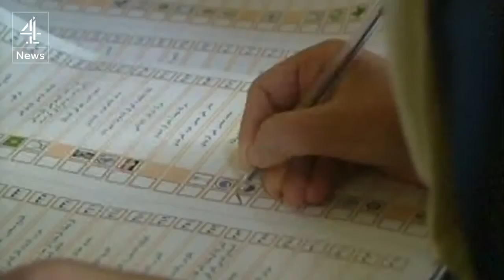Part Haid Haid's interview with Channel 4 News on the outcomes of not intervening in Syria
Part of my interview yesterday with Channel 4 News on the outcomes of not intervening in Syria because of the 2003 invasion of Iraq.